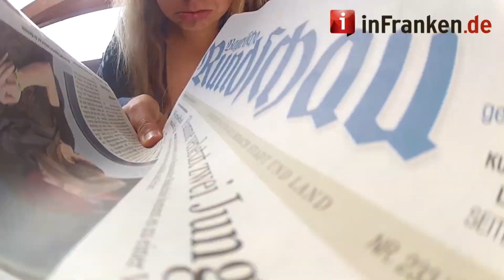Jetzt Eicht's: Das Weihnachtseich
"Das Eich" - bald gibt es den satirischen Wochenrücklick des Kulmbacher Originals auf daseich.infranken.de zu sehen. Hier schon einmal ein kleiner Vorgeschmack.